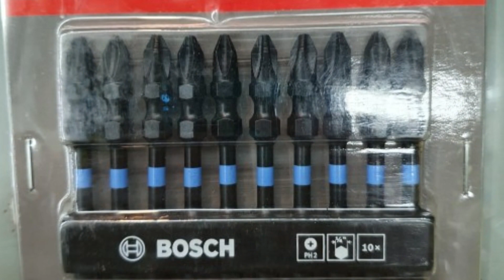BARU TAU BEGINI JADINYA // IMPACT DRIVER DRILLPRO 5 BULAN PEMAKAIAN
Sebuah impact driver yang venomenal di masanya karna bentuknya yang bagus dan built qualitynya juga tidak kalah bagus, akhir nya mimin memutuskan untuk meminangnya, dan di gunakan untuk proses produksi furniture yang dikerjakan. setelah lebih kurang 5 bulan pemakaian dan akhirnya baru bisa mimin buatkan video reviewnya bagaimana fill penggunaan selama 5 bulan tsb supaya reviewnya lebih real dan lebih berbobot tentunya setelah di pakai. ternyata ada beberapa kendala selama proses pemakaian, simak terus videonya supaya dapat informasi yang maksimal ya guys

gear produksi video
camera Hp oppo F11
Mic Boya M1
Aplikasi Editing Capcut
lighting Lampu Hannoct 45 watt putih
              Lampu 18 watt kuning
              Lampu RGB 15 watt

Akun bussiner ig @design.woodpecker
Akun Pribadi ig @ig_sufy
Akun komunitas fb @hobykayupekanbaru